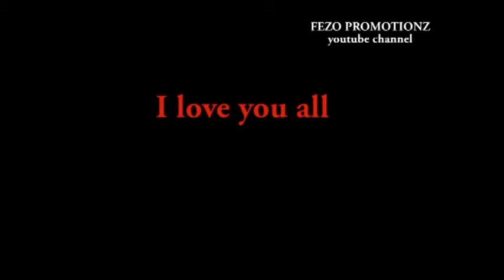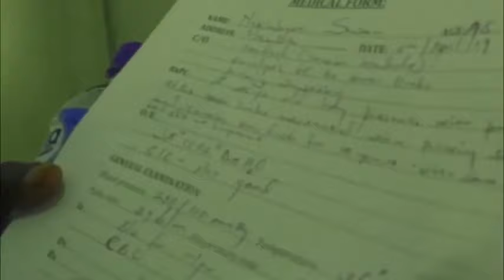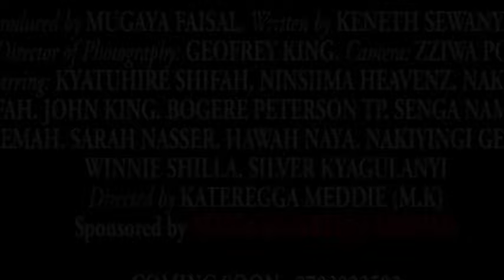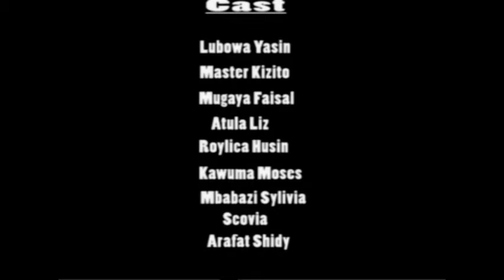BULI LWOLOOGGA MUNTU MUNO NAWE BAJJA KUKULOGA BY KING VJ EMMY.